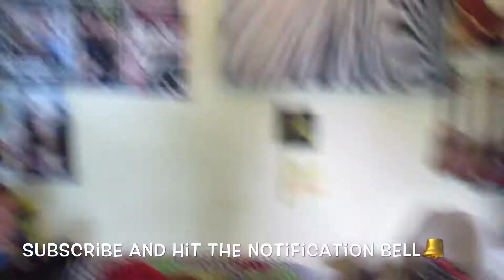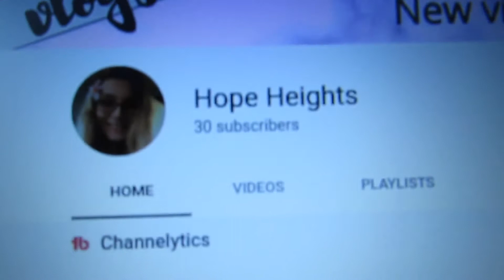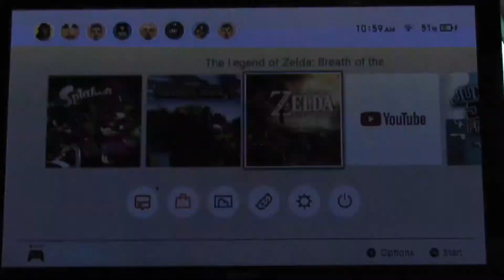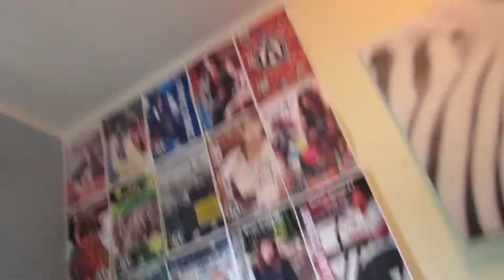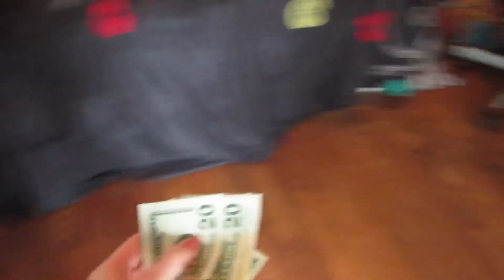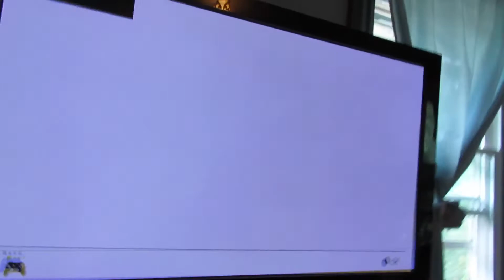Last To Leave The Room Wins $100!!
Hey guys! Today Georgia and I did the challenge Last to leave the room WINS $100!!
This video was super fun to make and I hope you enjoyed watching it.
facts about me:
I had a YouTube channel years ago but I missed it so I started making content again.
I've written two novels and hope to get them published one day.
I perform original music with my ukulele and guitar and occasionally banjo.
I became a vegetarian/ pescatarian almost three years ago by choice.
I have a music video that you can find on YouTube for a song that I wrote about my hometown.
Natural lighting
Editor:  iMovie
Thumbnails: Canva & png finder